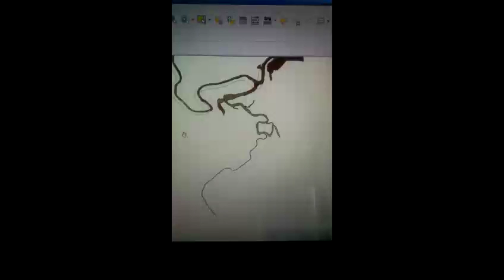Kawasan Konservasi Ikan Arwana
Di kab. Sarolangun prop. Jambi